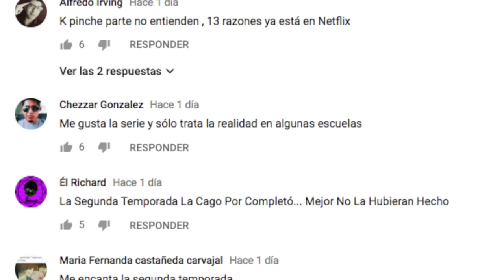DEADPOOL 2, ASÍ se VEN LOS ACTORES SIN MAQUILLAJE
Si te late COSMOPOLIS CINE te van a encantar nuestros otros canales...

3.- SIGUENO EN NUESTROS FACEBOOK